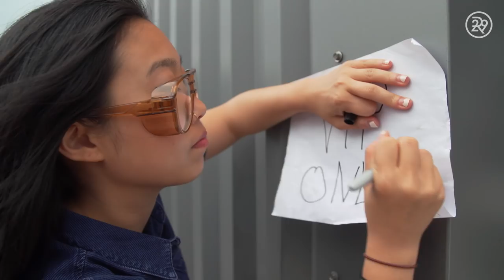Awkwafina Shows Us How To Enjoy NYC Rooftop Season | Ballin' On A Budget | RIOT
This week on Ballin' On A Budget, our host Awkwafina teaches us how to make the most of NYC rooftop season. From being your own DJ to DIY rooftop parties, she breaks it down without spending too much cash. Watch this episode of Ballin' On A Budget to see how it's done!

ABOUT SERIES
Ballin’ On A Budget is a New York City guide to living the high life on a dime starring your host Awkwafina. She breaks down ways to enjoy a city lifestyle without breaking the bank!

ABOUT RIOT
RIOT is Refinery29's new comedy destination delivering fearlessly funny series. We cover taboo topics ranging from race to class, depression to anxiety, pop culture to social justice — we're laughing with you!